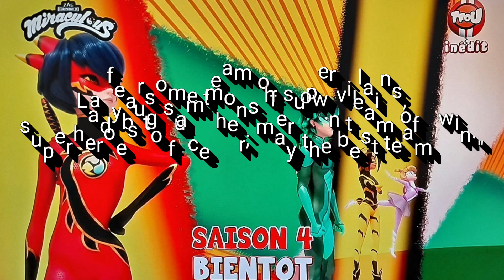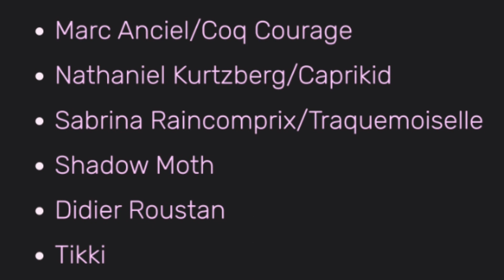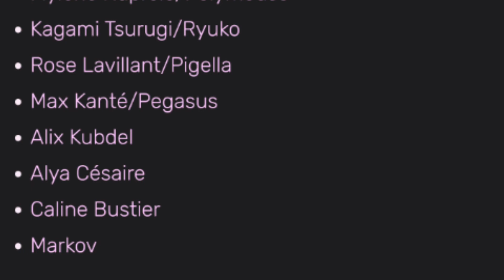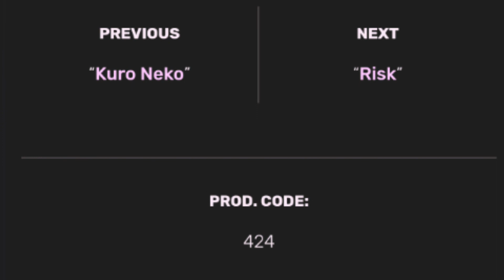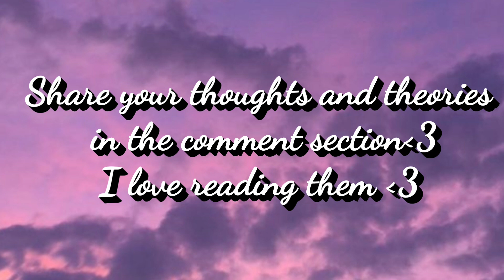PENALTEAM SYNOPSIS RELEASE DATE AND CHARACTERS |Miraculous Ladybug Season 4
"Penalteam" is an upcoming Season 4 episode of the series, Miraculous: Tales of Ladybug & Cat Noir. As based on the series' production order specifically, "Penalteam" is the 24th written and produced episode of Season 4. It is also the 102nd written and produced episode of the series, overall.

When one of Shadow Moth's favorite victims is akumatized into Penalteam, a fearsome team of supervillains, Ladybug calls on her own superhero team in order to face her; may the best team win.

Characters
Major characters
Marinette Dupain-Cheng/Ladybug
Adrien Agreste/Cat Noir
Ivan Bruel/Minotaurox
Marc Anciel/Coq Courage
Nathaniel Kurtzberg/Caprikid
Sabrina Raincomprix/Traquemoiselle
Shadow Moth
Didier Roustan
Tikki
Plagg
Ziggy
Orikko
Stompp
Barkk
Akuma/Megakuma
Penalteam:
Chloé Bourgeois/Penalteam
Penalteam clones
Minor characters
Juleka Couffaine/Purple Tigress
Nino Lahiffe/Carapace
Lê Chiến Kim/King Monkey
Luka Couffaine/Viperion
Zoé Lee/Vesperia
Mylène Haprèle/Polymouse
Kagami Tsurugi/Ryuko
Rose Lavillant/Pigella
Max Kanté/Pegasus
Alix Kubdel
Alya Césaire
Caline Bustier
Markov

Always remember that you are beautiful and unique in your own ways and I am so proud of you for coming this far!❤

Sending love to everyone!!❤❤

Miraculous™️ is a trademark of ZAG Animation and ON Entertainment.